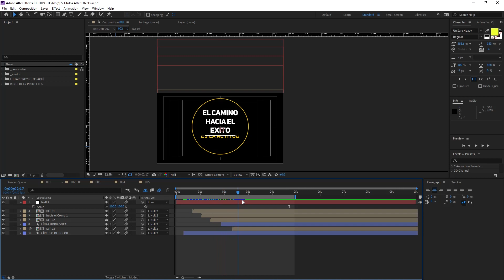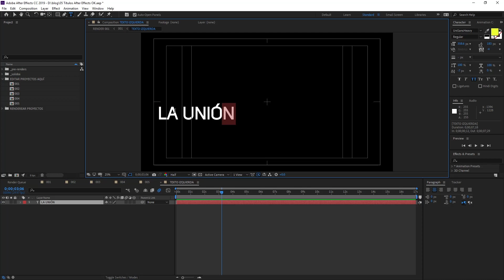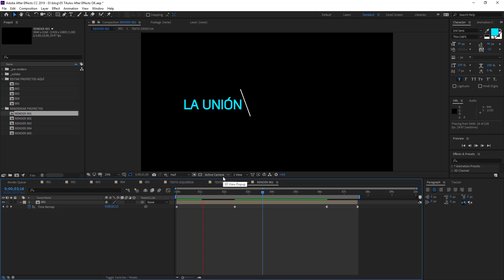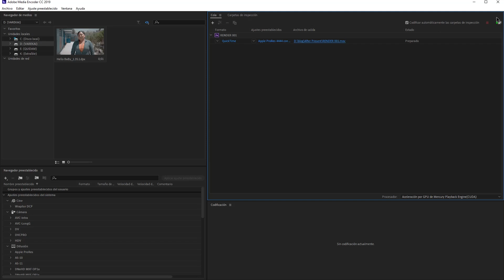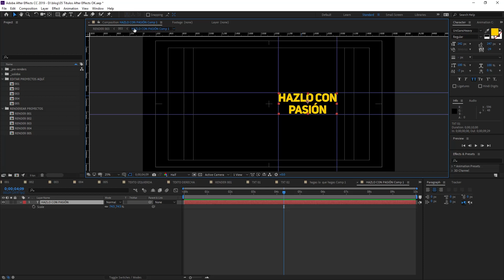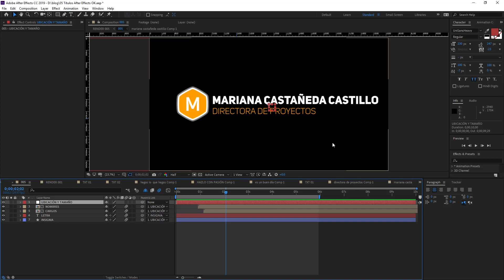TÍTULOS en AFTER EFFECTS ► ¡Descarga GRATIS!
En este video pongo a su disposición un proyecto en After Effects completamente gratis para que hagan títulos animados para sus videos. Esta plantilla de After Effects les será muy útil para hacer animación de texto en pantalla. Son cinco ideas que espero las puedan usar en su próximo video.
Espero que disfruten de este free template de After Effects

(compatible con varias versiones de AE)